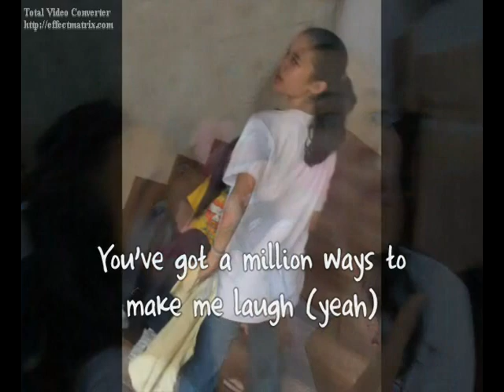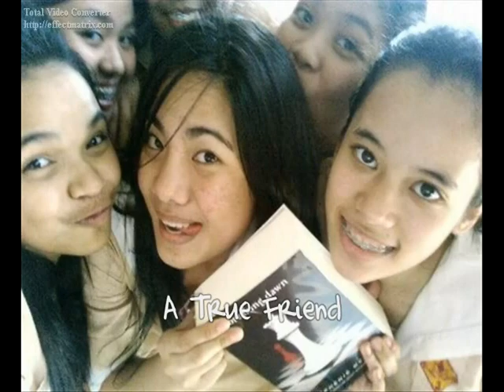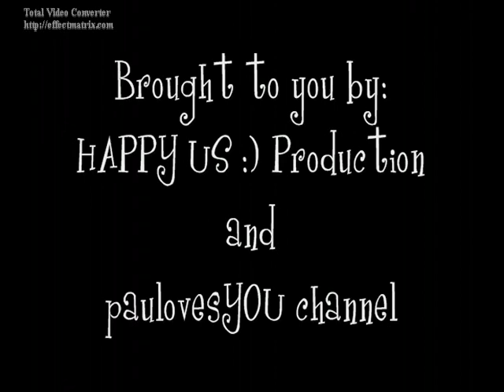True Friend (computer project)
this a project in computer for all  fourth year students in the college of the holy spirit manila using the windows movie maker.

this is a a tribute to my FRIENDS who made my life enjoyable during the days of my stay in CHSM...
now graduation is fast approaching... all i can say is...
I love you all and we will be FRIENDS UNTIL THE END OF TIME.